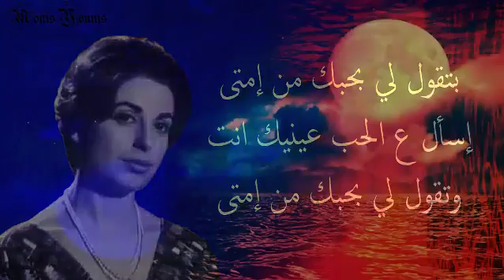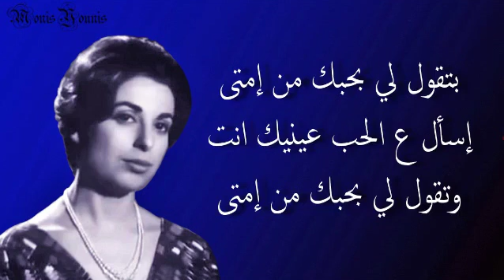بتقوللى بحبك من إمتى _ نجاة الصغيرة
أغنية   بتقوللى بحبك من أمتى
غناء   نجاة الصغيرة
كلمات   محمد على أحمد
ألحان   محمد الموجى
من روائع زمن الفن الجميل